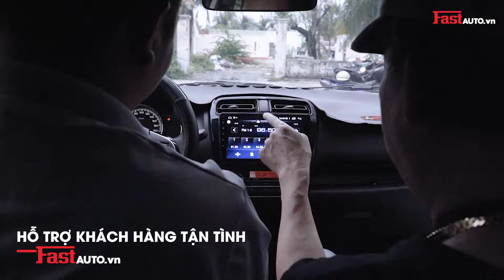Lắp màn hình DVD Bravigo 360 Ultimate tại nhà » Fastauto.vn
🏠 319-321 Đường số 7, P.Bình Trị Đông B, Q.Bình Tân, TP.HCM

👉 Các dịch vụ:

• Bọc ghế da ô tô.

• Phủ gầm chống gỉ

• Màn hình DVD ô tô.

• Dán film cách nhiệt ô tô.

• Dán cách âm chống ồn ô tô.

🕋 Fastauto.vn - Phụ kiện, đồ chơi ô tô cao cấp

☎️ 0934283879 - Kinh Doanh